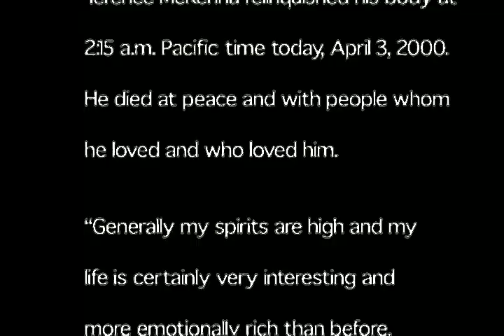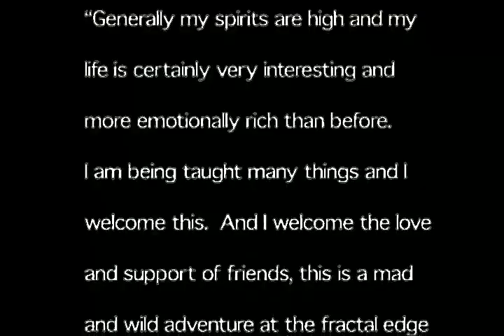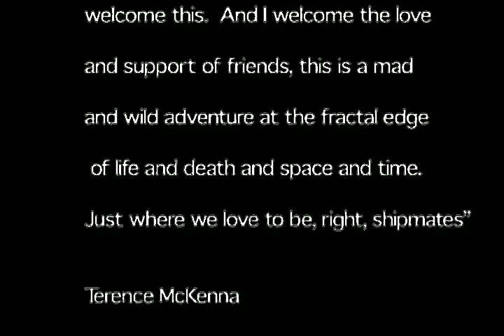Terence McKenna: The Last Word - (his last interview in 2000)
Speaker: Terence McKenna
Date: 2000
Location: Terence's Home in Hawai

Most McKenna video recordings are hideously low quality - too messy even for AI upscaling. So, I'm cartoonizing the videos so you legends experience less eye strain! This is my first effort, so I’m still tweaking the filters – feedback appreciated.